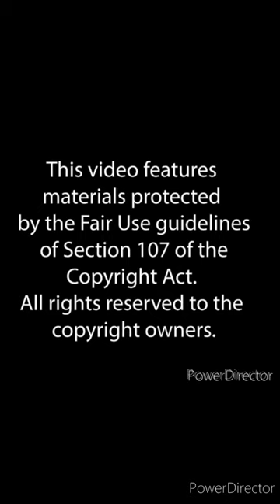MOTIVATIONAL MONTAGE FOR (VIDEO CREATOR'S) fanpost likesharesubscribe KEEP GOING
"💨2️⃣WITCHABOY"
{LET'S WORK WITH YURP}
( :FAN REPOST: )📲